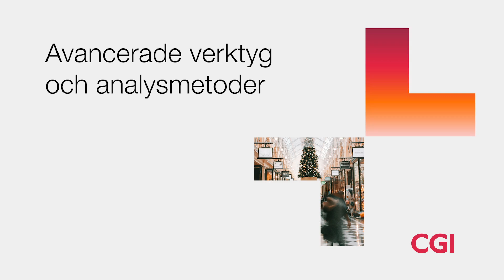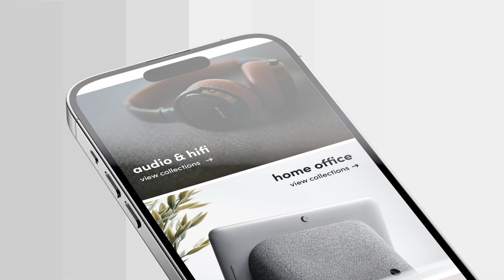Fyra nivåer av Retail Analytics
Lär dig hur du som retailer kan arbeta med analys och data på olika nivåer – från nybörjare till expert. Vi kommer att utforska allt från grundläggande datainsamling och KPI:er till avancerade tekniker som A/B-testning och prediktiv analys. Följ med och lär dig hur du kan optimera din kundupplevelse och ta ditt analysarbete till nästa nivå!

00:00. - Fyra nivåer av Retail Analytics

0:57. - Datainsamling och KPI:er

1:45. - A/B-testning och kundsegmentering

3:13. - Avancerade verktyg och analysmetoder

3:47. - Automatisering och prediktiva analyser